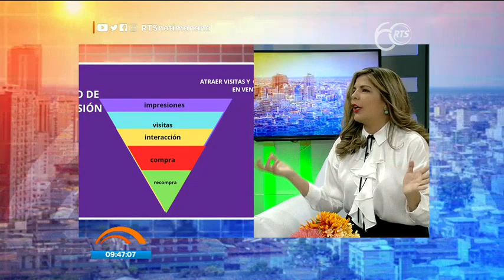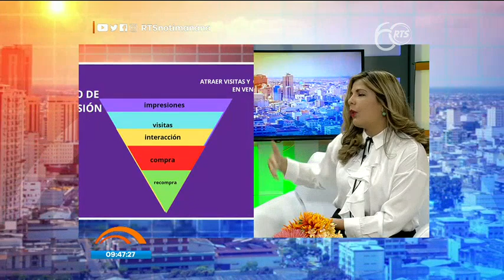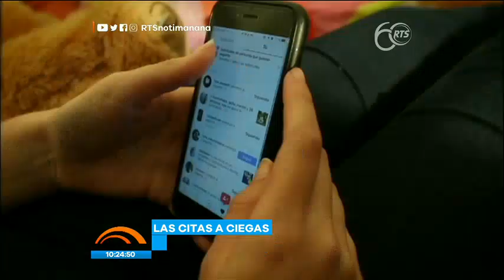Noticias de la Mañana: Programa del 24 de Septiembre de 2020